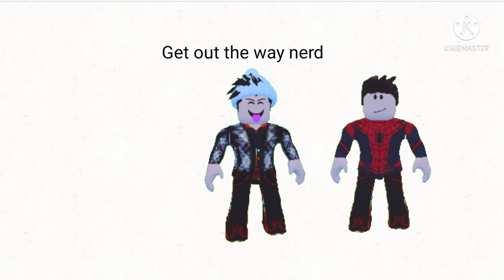Roblox Bully story part 1